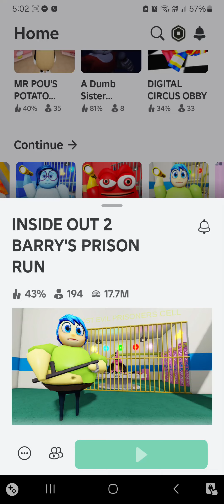INSIDE OUT 2 BARRY'S PRISON! So cOol!